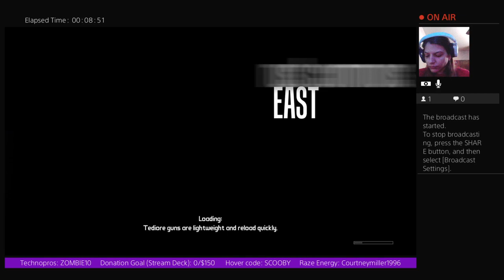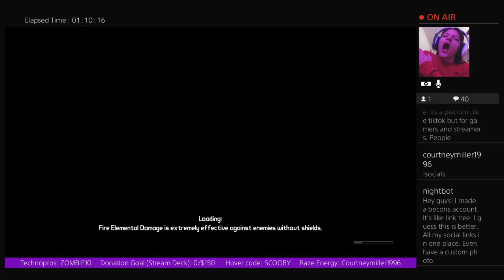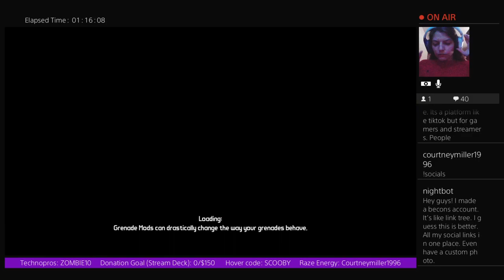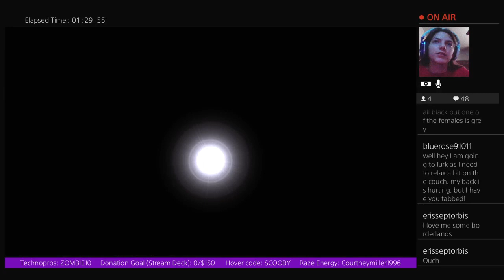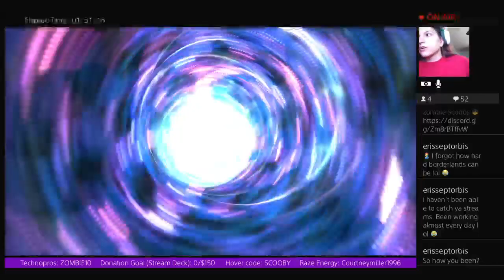Borderlands pt 7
Will we actually get some story missions done? How is your week going so far? HDMI to Red, White, Yellow cord coming soon.